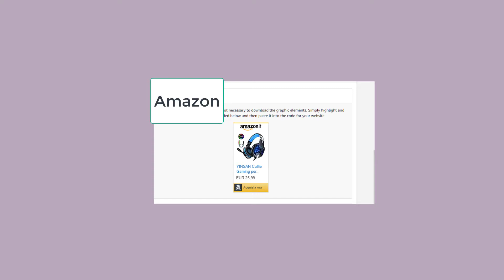Headphones with Microphone, RGB LED, 3.5mm Audio Cable and Volume Control,